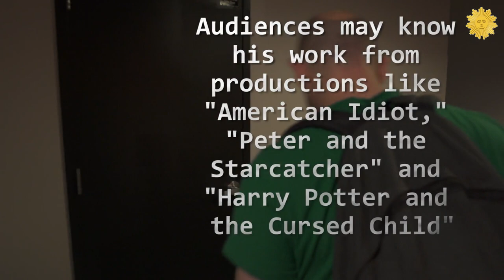In the Life: Steven Hoggett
"Sunday Morning" goes behind the scenes of a new Off-Off-Broadway musical, "We Are Here," with director Steven Hoggett, who discusses bringing the music of disco legend Nile Rodgers to the stage at New York's famed La MaMa.